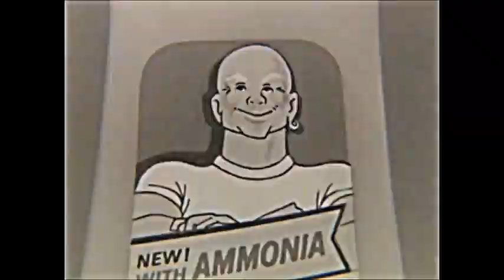Mr Clean Now With Ammonia Commercial c in Black & White